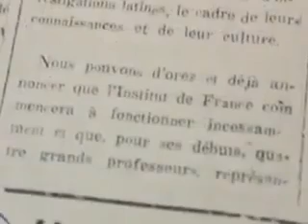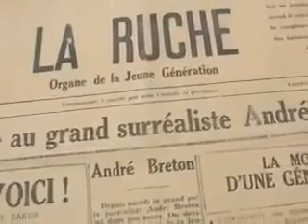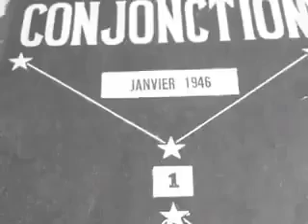Haïti " d'hier " le bon vieux temps.